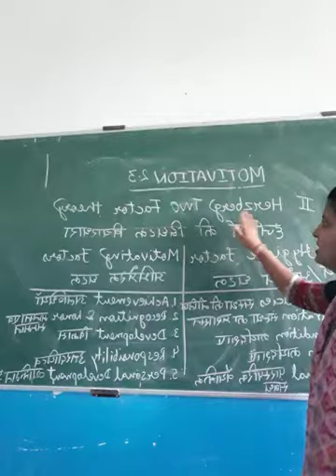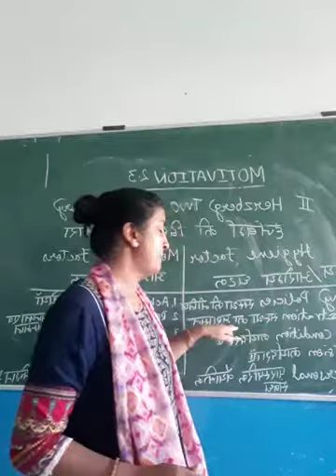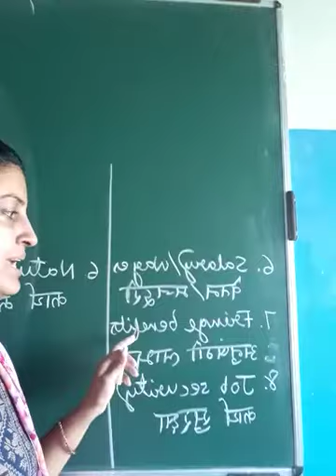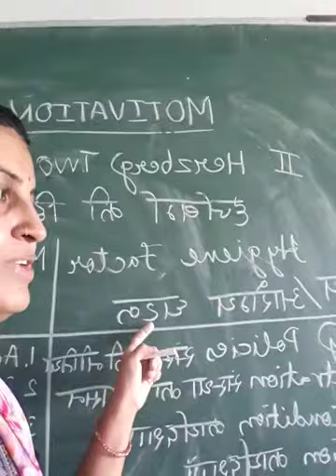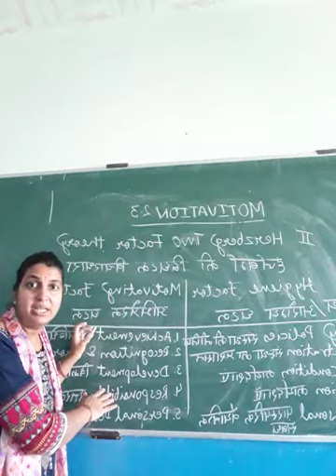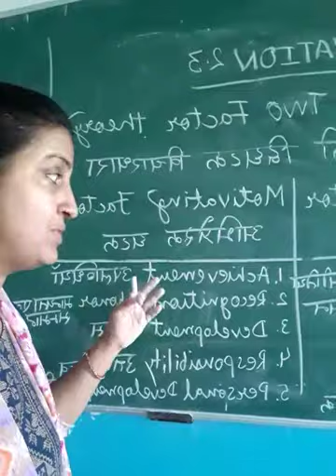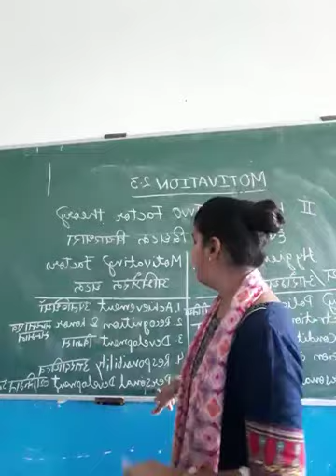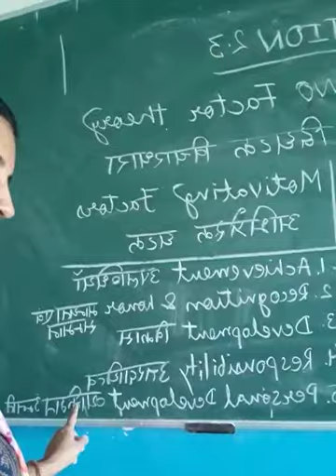Theories of motivation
Herbert two factors theory